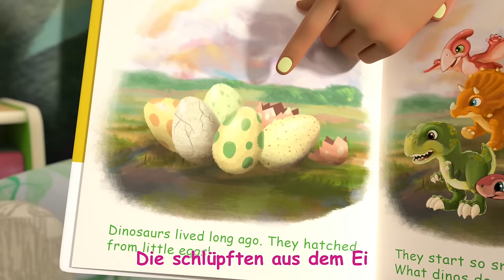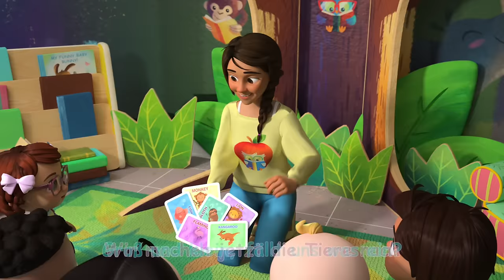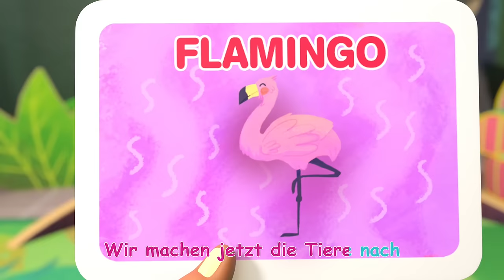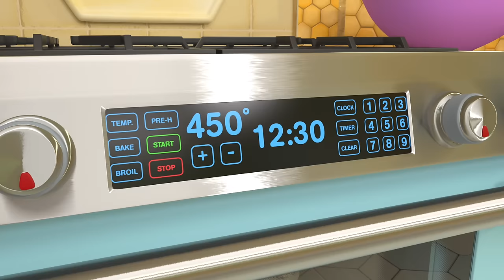Badelied | CoComelon Deutsch | Cartoons und Kinderlieder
Badelied
Lasst uns im Schaumbad waschen und spielen.

Badelied 0:00
Hamsterlied 2:44
Das Händewaschlied 5:15
Hilfelied 8:27
Saurierlied 11:21
Dankeslied 2 14:21
Das Tiere-Rate-Lied 17:32
Du kannst Fahrrad fahren 21:02
Pizzalied 24:19
Das Sport-und-Trainingslied 27:14

Kinder: Ich spring‘ in die Wanne mit großer Freude rein.

  Ich will das sauberste Kind von allen sein!

  Die Schaum- und Seifenwolken,

  die sind schon richtig groß.

  Darum spring‘ ich ins Wasser und schon geht’s los!

Mama,
Papa: Wasch mein Haar  (zweist.) di di di di di di

  Wasch mein Haar  (zweist.) di di di di di di

  Wasch mein Haar,

  mein Gesicht  (zweist.) di di di di di di

  mein Gesicht  (zweist.) di di di di di di, mein Gesicht!

Mama,
Papa: Wasch den Arm  (zweist.) di di di di di di

  Wasch den Arm  (zweist.) di di di di di di

  Wasch den Arm,

  Hände auch  (zweist.) di di di di di di

  Hände auch  (zweist.) di di di di di di, Hände auch!

Mama,
Papa: Wasch mein Knie  (zweist.) di di di di di di

  Wasch mein Knie  (zweist.) di di di di di di

  Wasch mein Knie,

  Zehen auch  (zweist.) di di di di di di

  Zehen auch  (zweist.) di di di di di di, Zehen auch!

  Sauberkeit  (zweist.) di di di di di di

  Sauberkeit  (zweist.) di di di di di di, jederzeit!

Weitere tolle und unterhaltsame Playlisten: